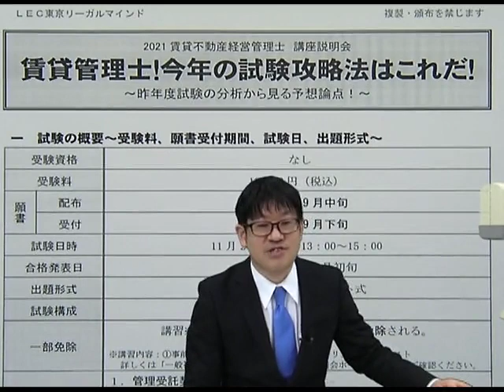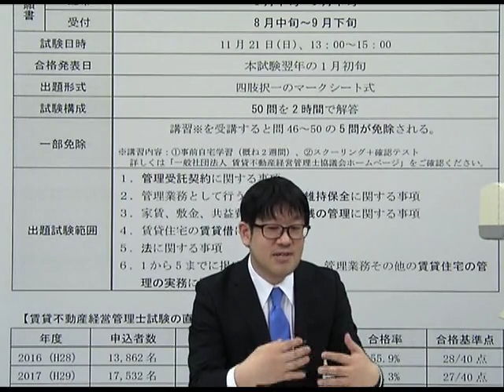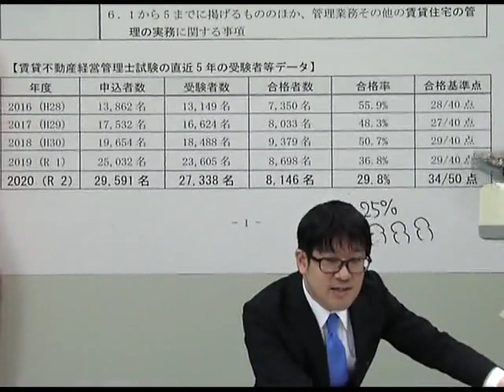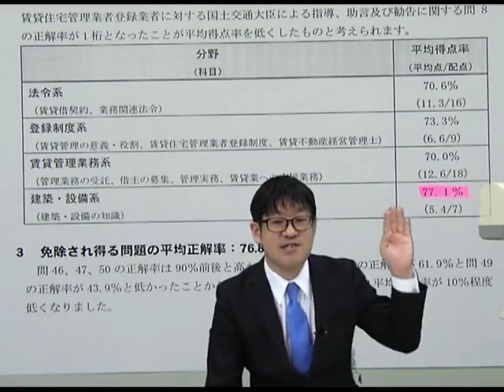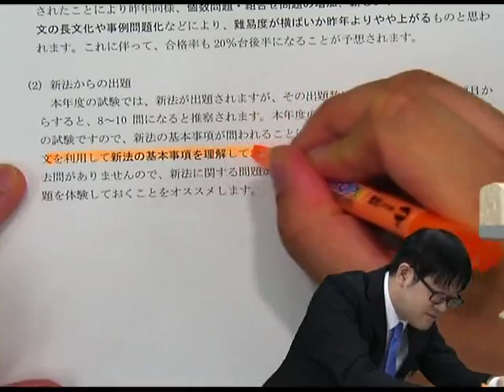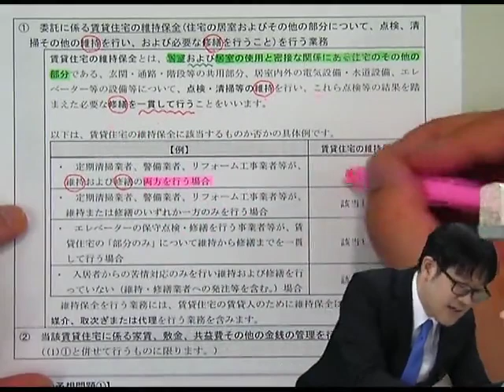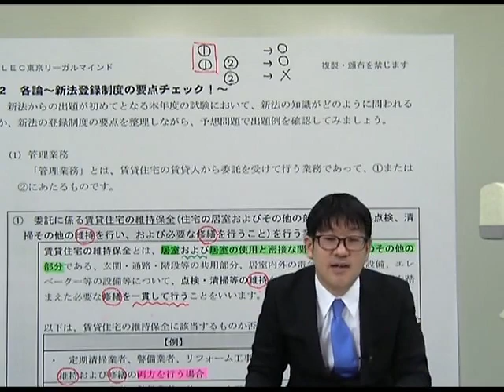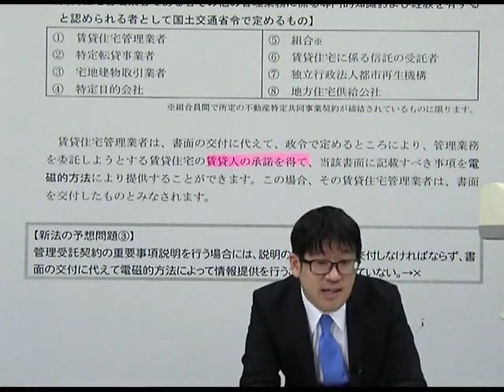【LEC賃貸管理士】2021年賃貸不動産経営管理士Ｗebで見る講座説明会！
賃貸不動産経営管理士は、今年度より「国家資格」になります！ＬＥＣの合格パックで必勝合格を目指しませんか？